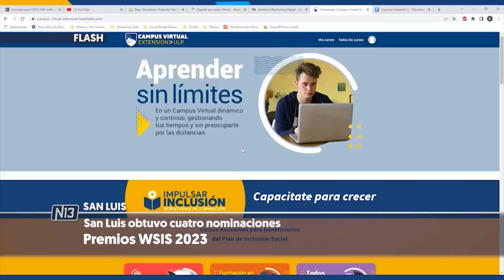Por un 2023 en unidad y paz.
🔴San Luis obtuvo cuatro nominaciones.
Premios WSIS 2023.
- Alicia Bañuelos
Ministra de Ciencia y Tecnología – Rectora de la ULP.

🔴Puntanos y turistas se preparan para la llegada del nuevo año.
Deseos para el 2023.

🔴Monseñor Barba reflexionó sobre el año que termina.
Monseñor Gabriel Barba.
Obispo Diocesano de San Luis.